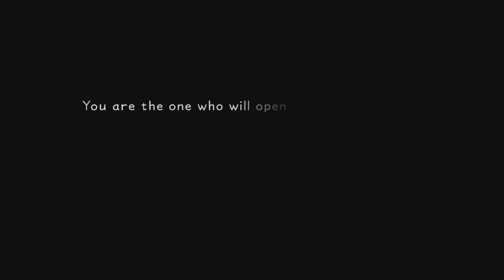Put the Spaceship in the Rocket Fuel | Kingdom Hearts 1.5 HD ReMix | Part 1